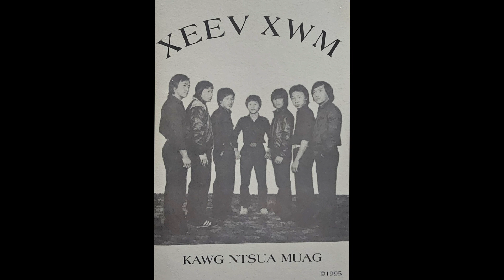Xeev Xwm - Nplooj Siab Vibnais (Official Audio)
Artist: Xeev Xwm
Album: Kawg Ntsua Muag
Song: Nplooj Siab Vibnais
Release: 1995